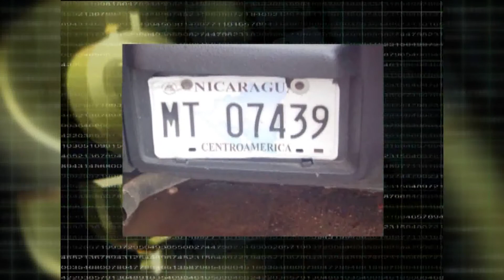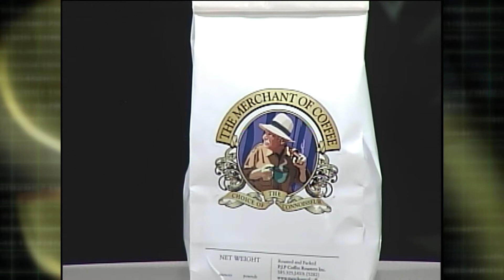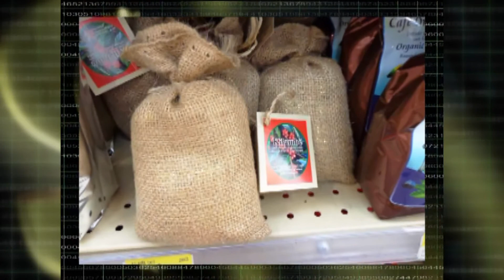Is the Coffee Worth the Beans? - Episode 108 - It's About Money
Video by Penfield TV - Hosted by Nannette Nocon with guest Joe Palozzi